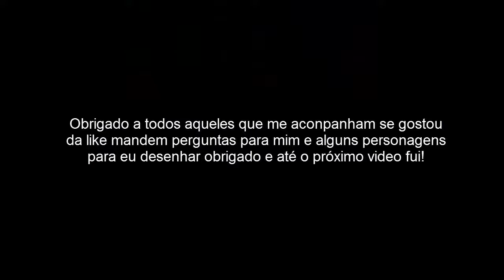Desenhando Dante Mobile Legend | Jailson Taijen